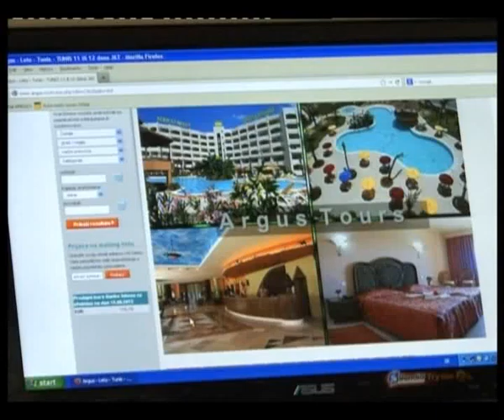Auto moto turist - AMD " P. Drapšin "